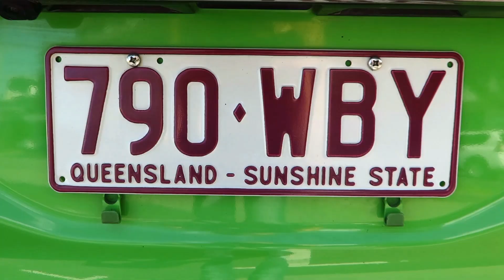Der schönste Teil Australiens? - Tasmanien | Jared Evan - Glassful